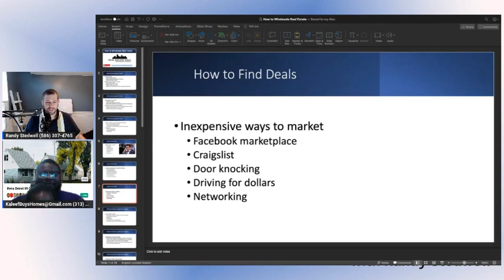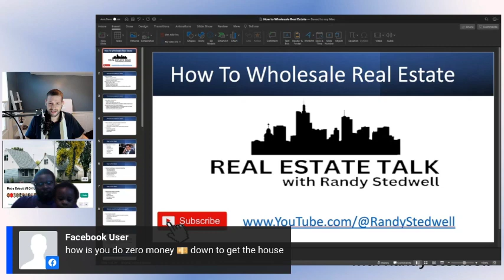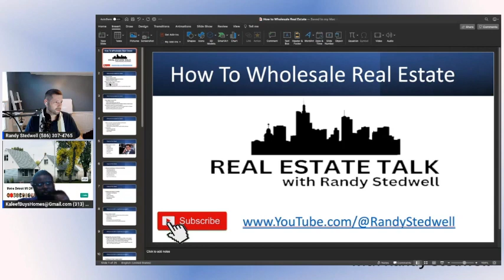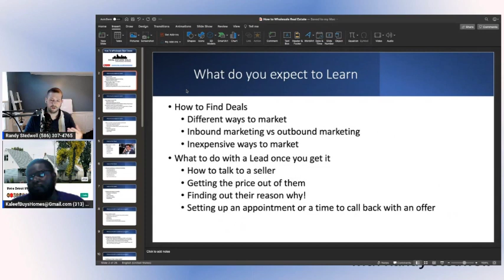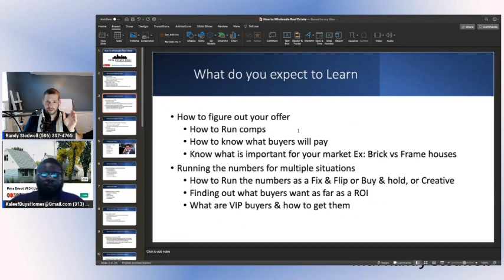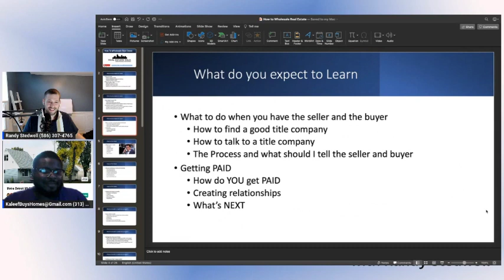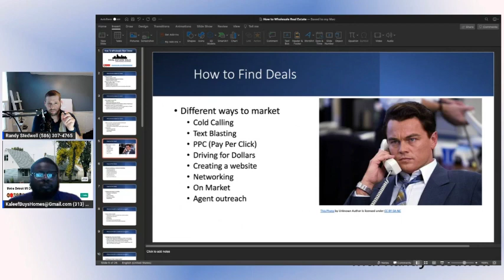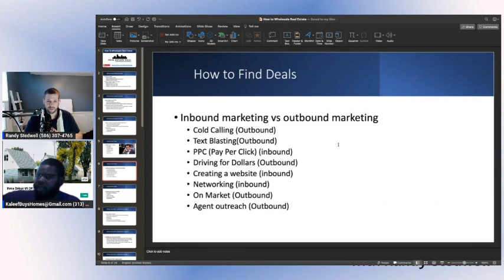WHY WHOLESALERS FAIL in Real Estate Part 1 | RET W/ Randy Stedwell EP# 17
Hey Everyone On Episode #17 We will be talking about wholesaling and my experiences so far. We will be doing a Q&A session as we go like we usually do, but I will also break down how I JV (Joint Venture) My deals. we will go over the contracts needed as well. Also How I started my buyers list.